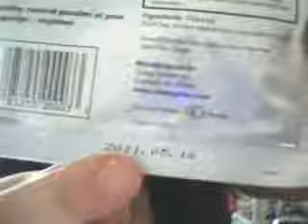crispy green peaches review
crispy green peaches, freeze dried Peaches I bought at 7-11. They are AWESOME! It is REAL fruit!